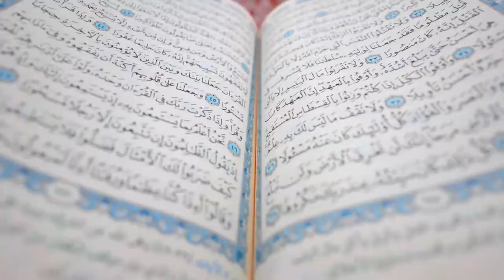Lots to Learn - Islamia TV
and rekindle your relationship with Allah now!

The goal behind Islamia TV is that eventually you’ll be able to learn any subject of interest online, all on one platform, from many internationally renowned speakers, as well as some great hidden gems who aren’t so well known.